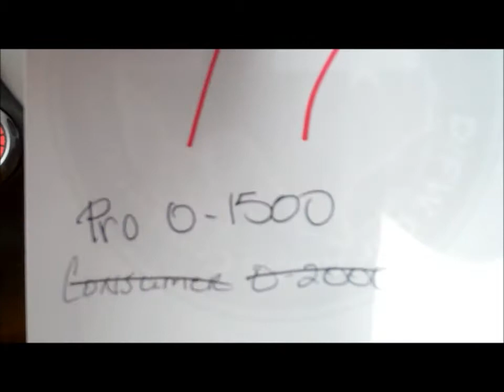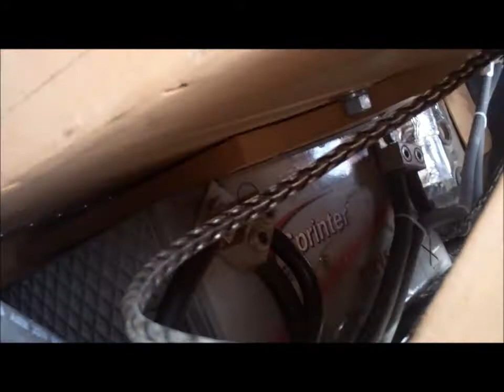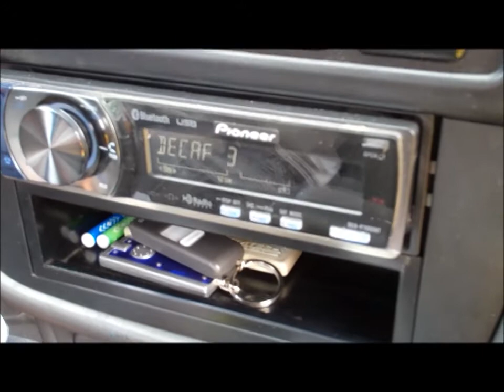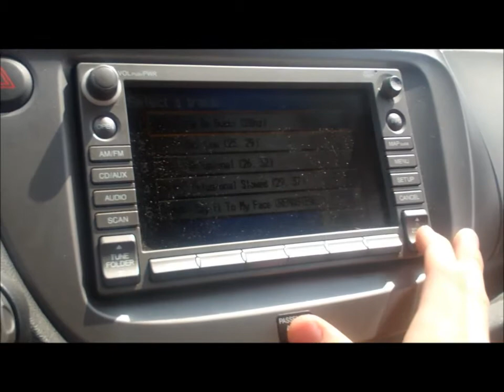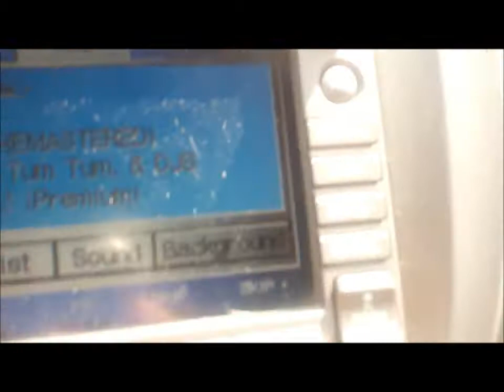New system + bass comp at Fry's Electronics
A very anti-climactic video to my preceding one.